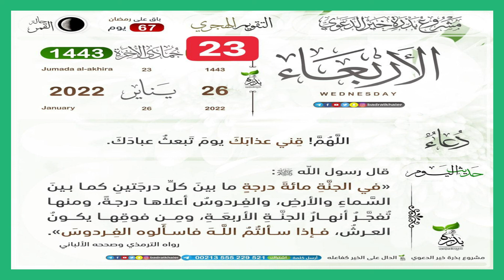Àllarba 23i fan ci weeru maamu koor 1443 mercredi le26 janvier 2022